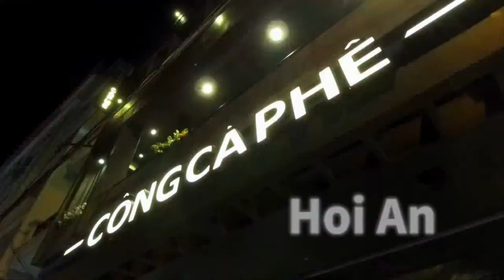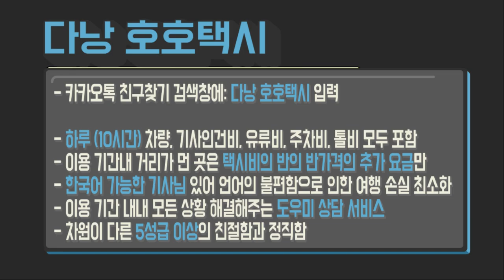다낭 호이안 여행 33편 안방비치의 바다 바로 앞 현지인 추천 가성비 좋은 호이안 맛집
호이안 현지인 추천 해산물 맛집. 조개요리와 오징어 요리에 볶음면까지. 다해도 2만원도 안나와요. 최고의 바다 전망과 함께 베트남의 맛을 느껴보아~~ 요.,

호호택시!!!

- 3년이상 검증으로 인성이 믿을 수 있는 기사님들로만 구성.